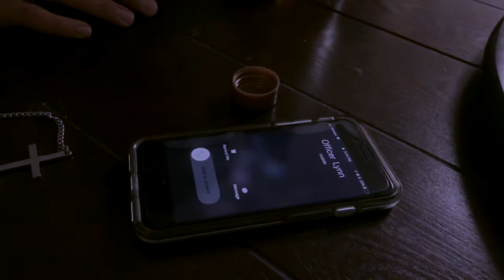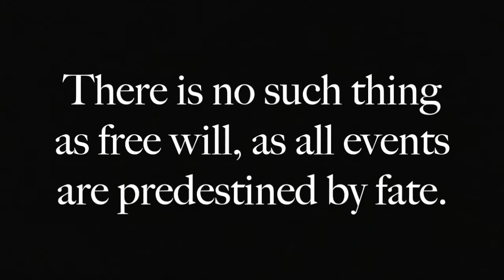In Time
11 ap eng